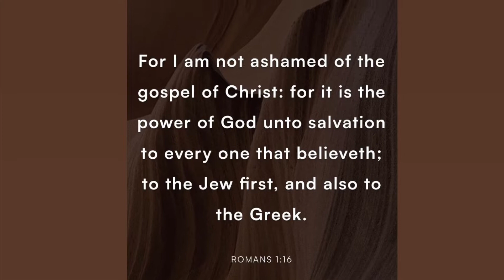Sosyal place ni inday for one day | butas ang bulsa 😂